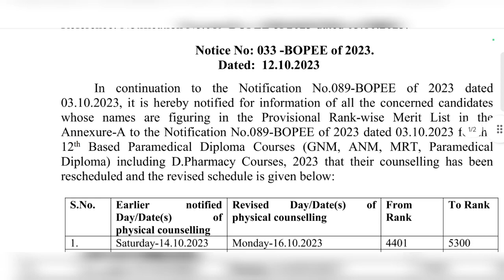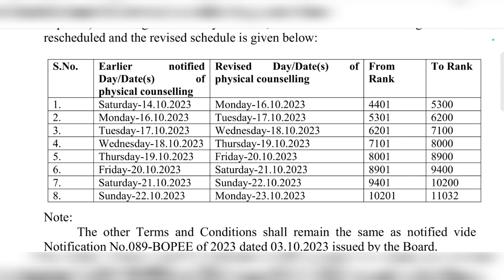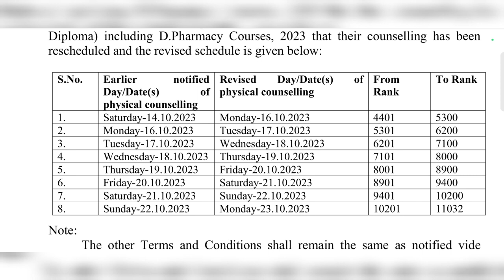Jkbopee 12th Based Paramedical GNM Big Update Counseling Cancelled ❌ Notification Out Must Check